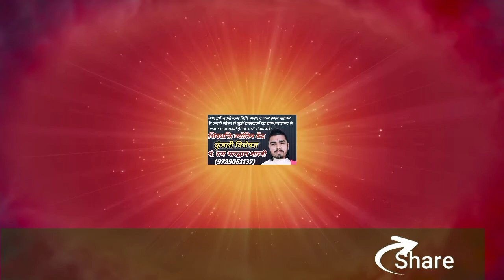2022 महाशिवरात्रि कब है? इस दिन क्या करे क्या न करे? जानिए महत्व पूजा विधि नियम उपाय संपूर्ण जानकारी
2021 Octuber LIVE SNOW Atal Tunnal | Rohtang | Manali | Solang Valley | Himachal Pradesh (FULL VLOG)👇

अभी और भी देखिए ब्लॉग हमारे तीर्थ धामों की पूरी जानकारी, करें दर्शन व जानें रहस्य, व देखें मेरा पूरा सफर शुरू से लेकर आखिर तक नीचे दिए हुए लिंक पर क्लीक करें।👇

औऱ भी अन्य ऐसी ही सनातन धर्म से जुड़ी जानकारी, ज्योतिष सम्बन्धित जानकारी व संस्कृति, आध्यात्मिक, रहस्यमयी जानकारी के लिए मुझसे जुड़े।
मेरे यूट्यूब चैनल को सब्सक्राइब करें व ज्यादा से ज्यादा शेयर करें, अगर आपके भी मन में ऐसा ही कोई प्रश्न हो तो मेरी इस वीडियो के कमेंट बॉक्स में जाकर के कमेंट करें। आगे भी ऐसे ही आपके लिए वीडियो लाता रहूंगा। जिससे आप हमारी सनातन संस्कृति से जुड़ें रहे।

धन्यवाद जी..😊
हर हर हर महादेव 🙏☺️

!! शिवशक्ति ज्योतिष केन्द्र !!
आप हमें सिर्फ अपनी जन्म तिथि, समय व जन्म स्थान बताएं और हम से अपनी सभी समस्याएं जैसे:- स्वास्थ्य, शिक्षा, नॉकरी, व्यापार, विवाह, सन्तान, गृह क्लेश, विदेश यात्रा, बीमारी इत्यादि का ग्रह उपाए के माध्यम से समाधान पाएं।